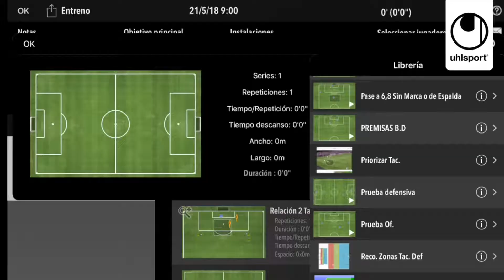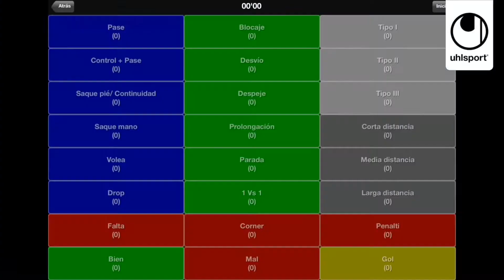KeepXpert GK Pro